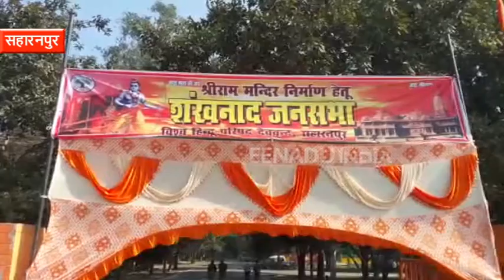राम मंदिर पर बिल नहीं बना तो चलेगा भारत छोड़ो अभियान : सुरेन्द्र जैन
सहारनपुर : अयोध्या में राम मंदिर एवं बाबरी मस्जिद को लेकर चल रही बहस के बीच शनिवार को फतवों की नगरी देवबंद में विश्व हिन्दू परिषद की शंखनाद रैली का आयोजन किया गया. शंखनाद धर्मसभा में विश्व हिंदू परिषद के राष्ट्रीय संयुक्त महामंत्री सुरेंद्र जैन ने भव्य राम मंदिर निर्माण होने तक लड़ाई जारी रखने का आह्वान किया.